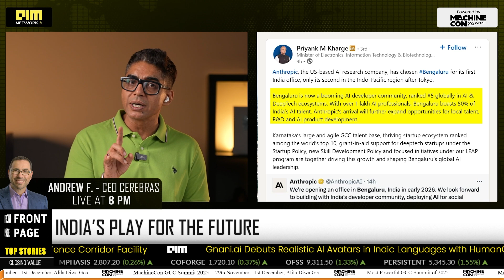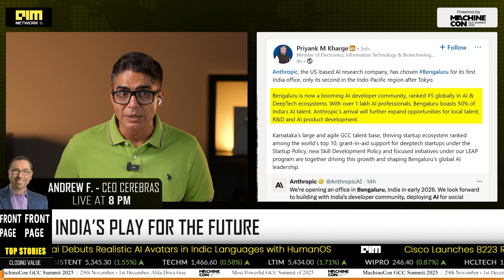A16Z Enters India: Bengaluru Becomes Global Hub for AI, SaaS & Deeptech Startups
Bengaluru is becoming Silicon Valley’s next frontier. With Andreessen Horowitz (a16z) opening its first India office and Anthropic establishing a base here, India’s deeptech and AI ecosystem just went global. a16z, led by partner Anish Acharya, will focus on early-stage AI, SaaS, and deeptech startups from Bengaluru, now home to over 100,000 AI professionals and ranked #5 globally for AI talent. This shift marks India’s rise as a global innovation hub, fueled by top VCs, global tech giants, and proactive state policies. Watch how Bengaluru is transforming from a back office to a global AI and venture capital powerhouse.